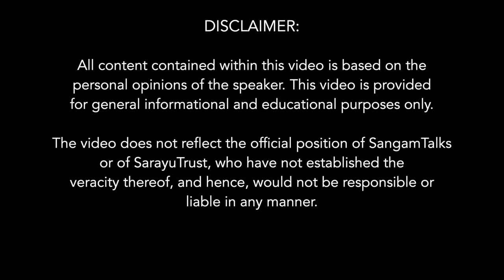Flight of Deities and Rebirth of Temples | Meenakshi Jain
Meenakshi Jain's book, Flight of Deities and Rebirth of Temples - Episodes from Indian History examines the medieval response to temple destruction and image desecration. While temples were destroyed on a considerable scale, also noteworthy were the repeated endeavours to reconstruct them. In each instance of rebirth, the temple retained its original name, even though there was a visible downsizing in its scale and grandeur. The Keshava temple at Mathura, the Vishwanath temple at Kashi, the Somnath temple in Saurashtra, the Rama mandir at Ayodhya were among the shrines continually restored, well after Hindus had lost all semblance of political power. The Bindu Madhava, the most important Vishnu temple in Varanasi, was demolished in 1669 and a mosque constructed in its place. The temple now bearing the name Bindu Madhava is a modest structure in the shadow of the mosque, but continues the traditions associated with the site. Intriguingly, mosques built on temple sites often retained the sacred names - Bijamandal mosque, Lat masjid, Atala masjid, Gyanvapi mosque, and not to forget, masjid-i- janamsthan.

Equally worthy of study was the fate of images enshrined in temples. Many were swiftly removed by anxious devotees, many more were hurriedly buried; some remained on the move for decades, till such time they could be escorted back to their abodes. In several cases, images were damaged in flight. Countless images were lost, as their places of burial were forgotten over time. That necessitated the consecration of new images in more peaceable circumstances. So there were temples of the tenth-eleventh centuries, which housed images instated in the sixteenth. In situations where neither temple nor image could be safeguarded, the memory endured, and a shrine was recreated after an interval of several centuries.

ABOUT THE SPEAKER:

Dr Meenakshi Jain is an Indian political scientist and historian. A scholar on relations between caste and politics with specialization in cultural studies,[1] she is Senior Fellow at Nehru Memorial Museum and Library. She is a prolific writer/scholar and has authored 8 books and several articles, revealing the least known parts of Indian history.
Some of her works include Congress Party, 1967-77: Role of Caste in Indian Politics, Rama and Ayodhya , Sati: Evangelicals, Baptist Missionaries, and the Changing Colonial Discourse, The Battle for Rama: Case of the Temple at Ayodhya , "Flight of Deities and Rebirth of Temples:
SUGGESTED READINGS:
Flight of Deities and Rebirth of Temples - Episodes from Indian History by Meenakshi Jain
Hindu Temples: What Happened to Them (Vol. 1 & 2), by Sita Ram Goel

TOPICS COVERED
0:00 Purpose of the book, Flight of Deities and Rebirth of Temples - Episodes from Indian History
1:33 Icononoclasm began in Mecca in the 7th century.
5:58 Sustained, deliberate, brutal assault on sacred Indian heritage & sites.
7:12 1st sustained case of iconoclasm was in Multan
9:04 Al Baruni
13:52 Leftist that dieties were broken even by Hindu kings before the Mughals
16:20 Image appropriation vs Image destruction
23:26 Ayodhya was referred to as ‘janmsthan’ even in Persian records
29:07 Flight of Deities and Shrinathji
41:56 Even now, the false History books have not been changed
44:50 Kanchipuram Temple, Shakya rulers, and temple inscription
50:20 Preventing distortion of history
55:32 ‘Islamic Art’ was present in India before the coming of Islam
56:03 Destruction of the temples in Delhi